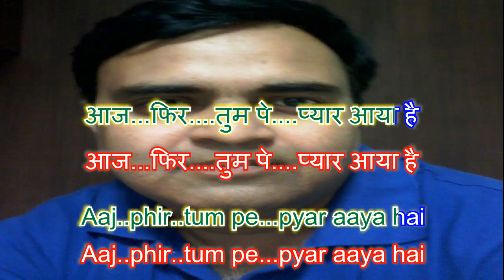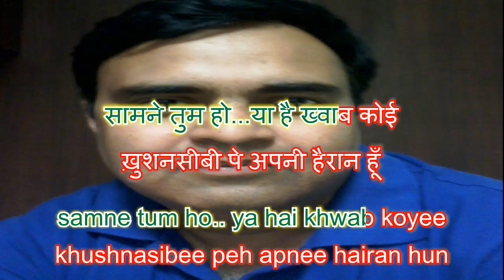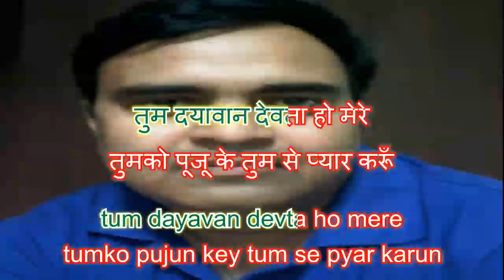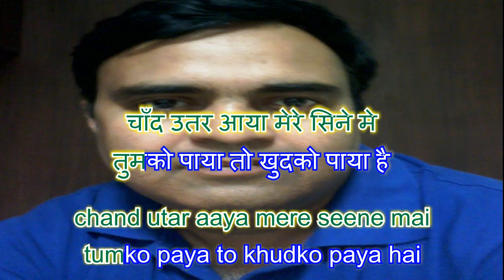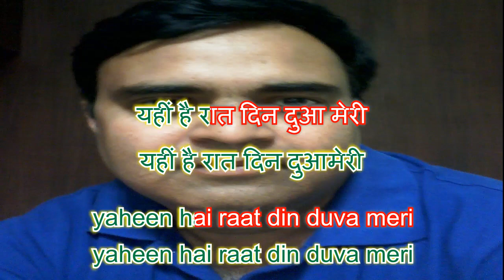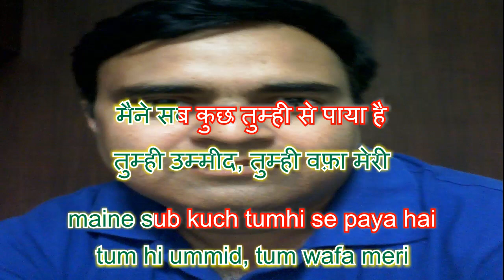Aaj phir tum pe pyar aaya hai karaoke only for male singers by Rajesh Gupta